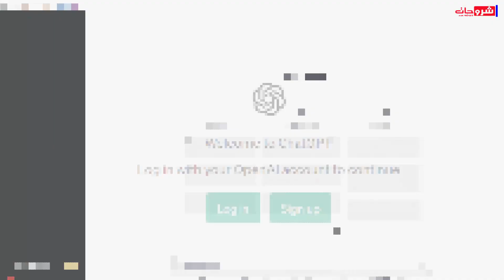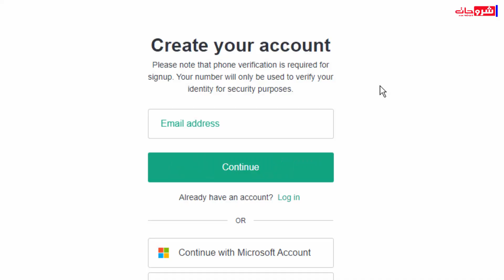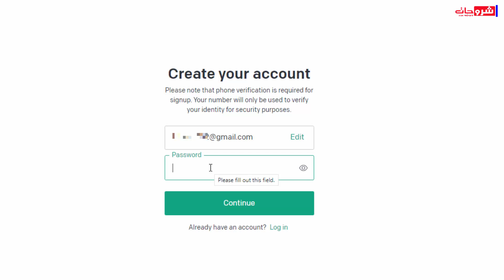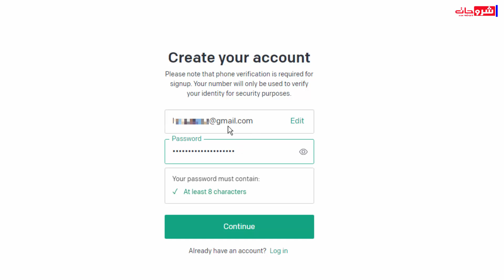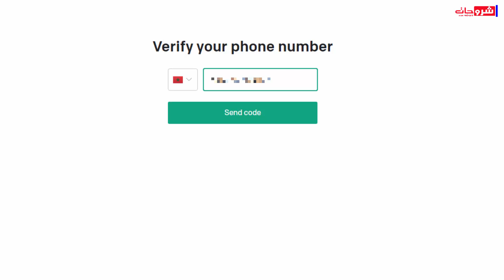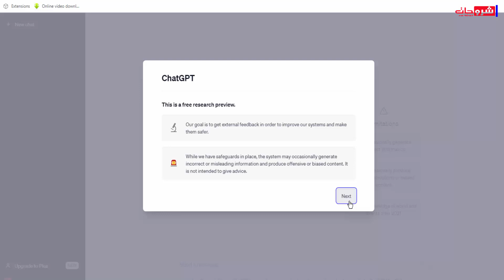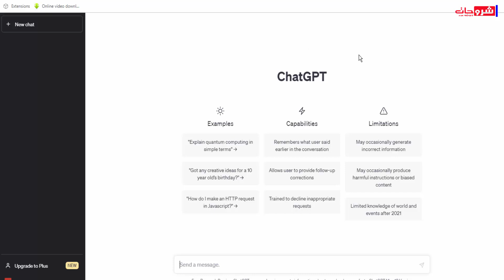طريقة فتح حساب شات جبت ChatGpt مجانا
مرحبًا بكم في فيديو جديد! اليوم سنتحدث عن كيفية إنشاء حساب على ChatGPT بطريقة بسيطة وسهلة. في ظل التطور التكنولوجي السريع، قد يواجه البعض صعوبة في التسجيل على المنصات الجديدة. كيف يمكننا جعل عملية إنشاء حساب ChatGPT سهلة ومباشرة للجميع؟ دعونا نكتشف الخطوات معًا!